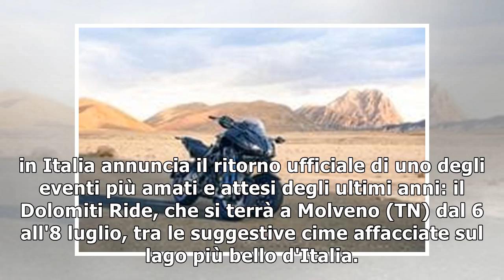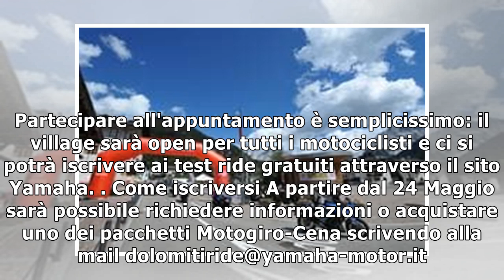Per provare la Niken tutti al Dolomiti Ride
Dal 6 all'8 luglio a Molveno (TN) tra le suggestive cime affacciate sul lago più bello d'Italia torna in grande evento Yamaha che quest’anno sarà anche l’occasione per provare su strada la prima moto ...